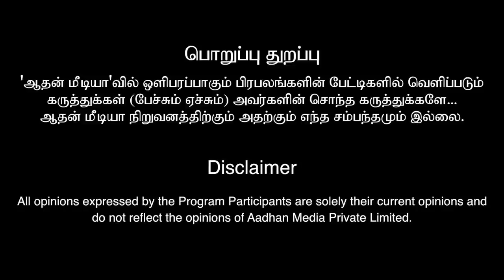சாதி சண்டையாக மாறிய அதிமுக கூட்டம் | ரகசியம் உடைத்த சவுக்கு சங்கர் | கொடி பறக்குது EP 1148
KDH Holidays
Andaman Tour Package: ₹13,500* + Entry Fee

சாதி சண்டையாக மாறிய அதிமுக கூட்டம் | ரகசியம் உடைத்த சவுக்கு சங்கர் | கொடி பறக்குது EP 1148 | Aadhan Tamil